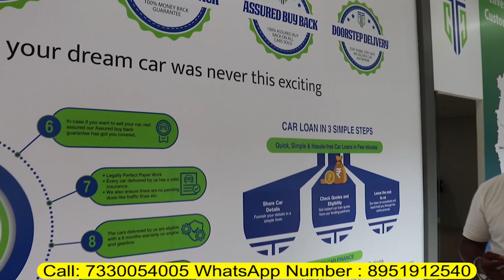Swift Dzire 2018 To 2020 Model SECOND HAND CARS | SECOND HAND CARS IN HUBLI, SECOND HAND CARS VIDEO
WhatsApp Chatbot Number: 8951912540